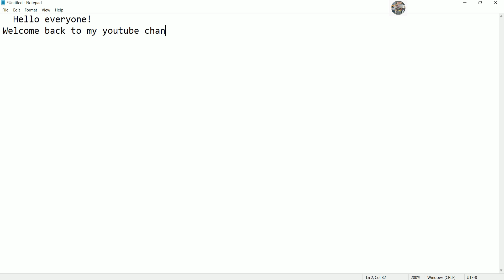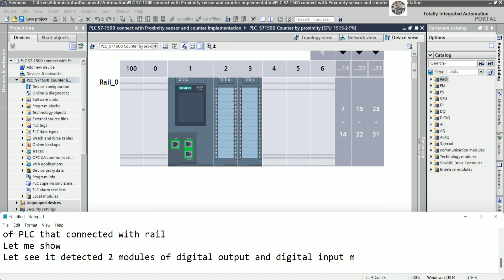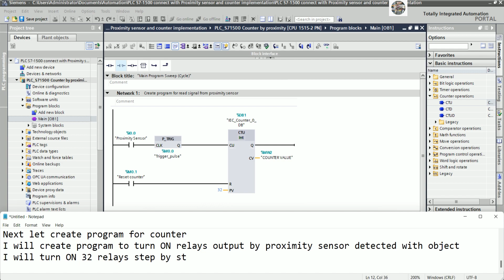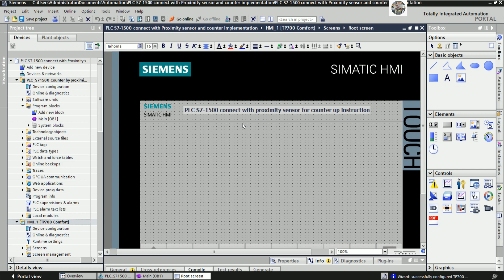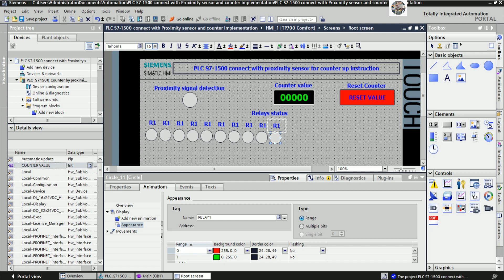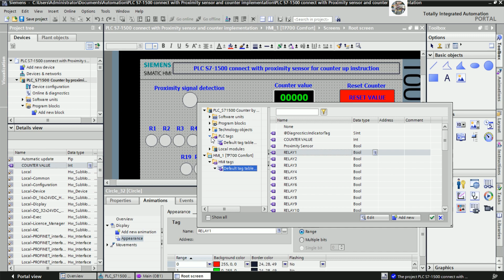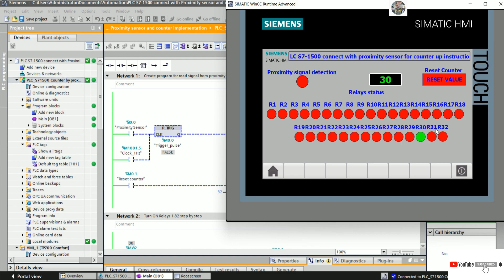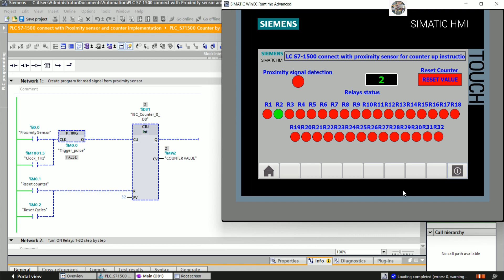TIA Portal V17|PLC S7-1500 connect with proximity sensor |counter implementation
Hello everyone!
Today I would like to show and share about TIA Portal V17|PLC S7-1500 connect with proximity sensor |counter implementation.
Link below is related to PLC programming:
Thanks!